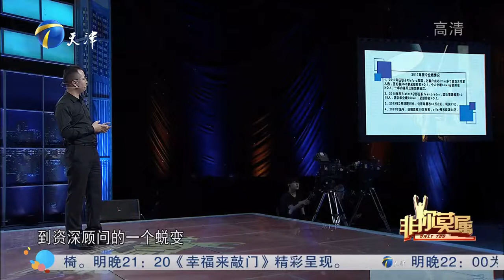求职小伙另起炉灶开公司与老东家竞争，引企业家不满丨非你莫属